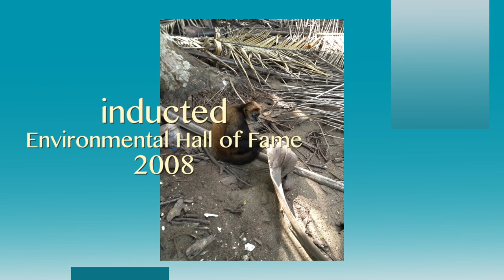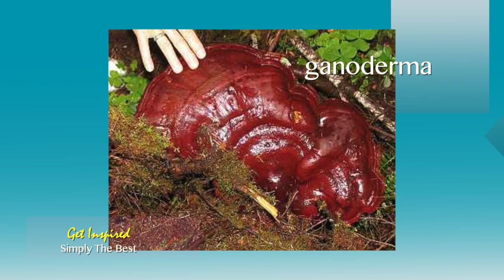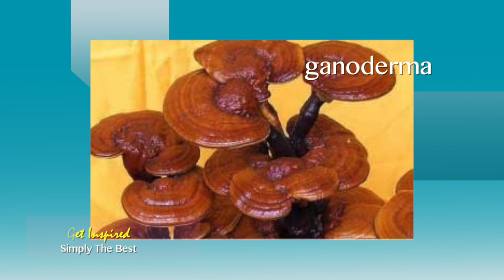Get Inspired: Self-Made Billionaire Edward Mercer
Every Monday at 10:30am & 9:00pm Primetime on SMC

Airs on Monday, May 5th, 2014 at 10:30am & 9:00pm on SMC

ALL NEW - Simply the Best - The Luisa Marshall Show

On the Show: Get Inspired by Self-Made Billionaire Edward Mercier

Self-made Billionaire Edward Mercer is on the show! Meeting this 8th Grade Millionaire is one of the best things so far that ever happened to me. He's very down-to-earth, funny and straightforward. He's committed to help 100 people become millionaires to set a New Guinness World Record. On the show, Mercer explained how he used his own money to do a study on what business is out there in the market that is best and fast to make an regular person with little money a millionaire.